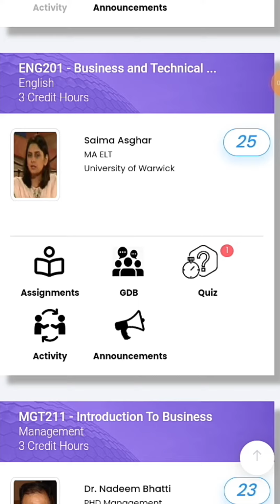ENG201 QUIZ NO 2 SOLUTION | eng201 quiz no 2 detail 2021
Eng201 quiz no 2 details
And just few minutes I upload solution English 201 quiz no 2 fall spring 2021.